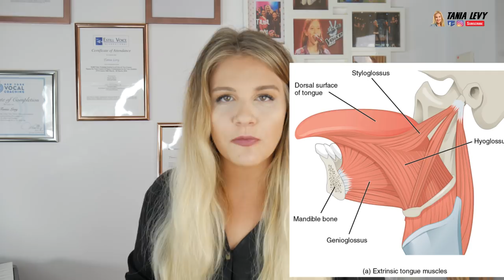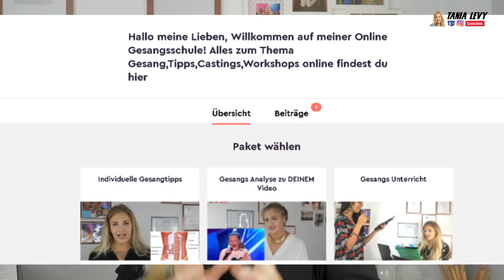Diese FEHLER machst du beim SINGEN!